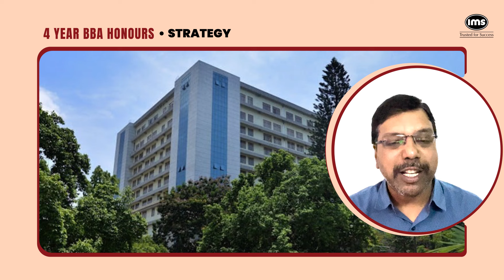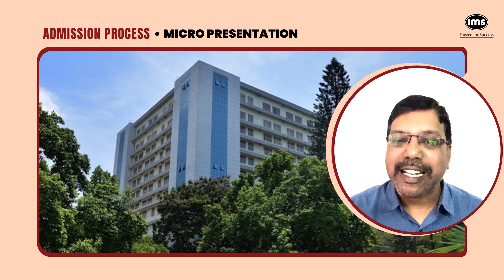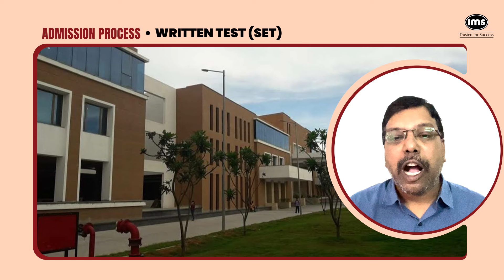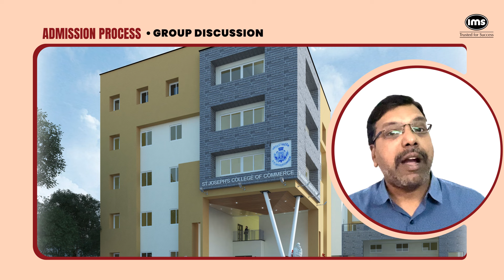Top BBA IPM colleges in Karnataka 2024 | UG Colleges in Karnataka | Durga Bussetti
Discover the Top BBA IPM Colleges in Karnataka with Durga Bussetti! 🎓🌟 Join us as Durga Bussetti unveils the premier institutions offering Integrated Program in Management (IPM) in Karnataka. Gain insights into renowned colleges, curriculum highlights, and placement opportunities that set these institutions apart. Whether you're a prospective IPM student or seeking to explore your academic options, this video provides valuable information to help you make an informed decision. Watch now to explore the top BBA IPM colleges in Karnataka and ChartYourAcademicPath with Durga Bussetti's expert insights!

📞Ready to crack the IPMAT and BBA Entrances to land in your dream Institute? Discover how IMS can help you achieve your goals with both Online and Classroom programs! Check out the links below to find the perfect fit for you!

💡 Get access to the IMS Programs @Zero Fees.